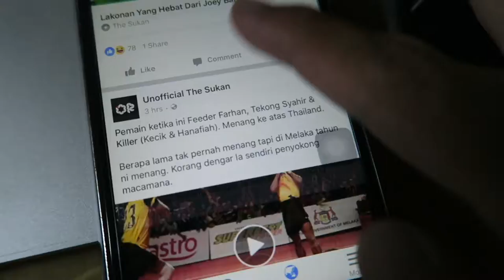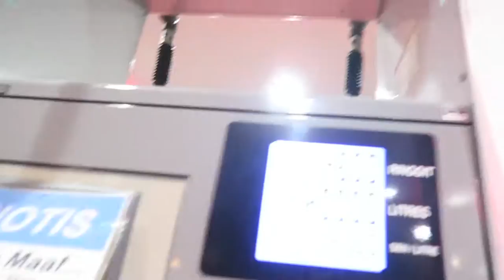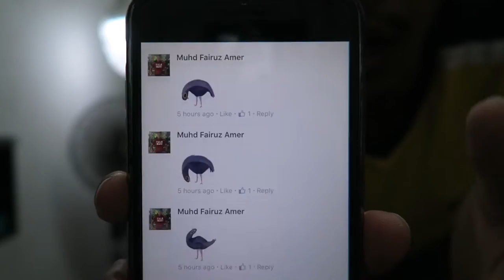My Video Curve Shot Free-kick Like Faiz Subri VIRAL | VLOG #085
Video sebenar Make Curve Shot Free-kick Faiz Subri | VLOG #068